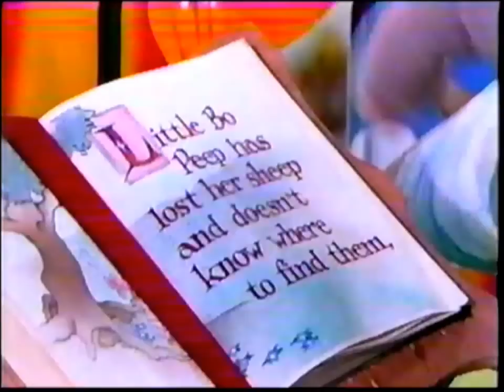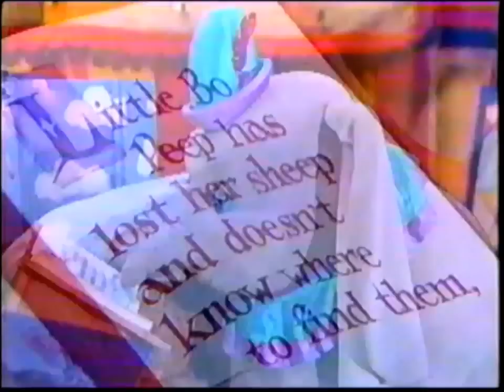Dumbo's Circus "Storybook Land" Episode (HD)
Click here to sign the petition to help bring both Dumbo's Circus and Welcome to Pooh Corner on DVD.

This is another lost episode of Dumbo's Circus. Many of the puppets from The Mother Goose Treasury show from the same time frame were used as character in this episode.

THIS UNDERRATED SHOW NEEDS TO BE COLLECTED IN ITS ENTIRETY. *